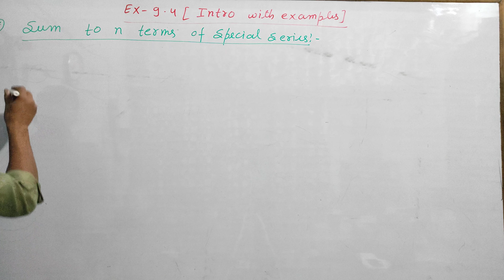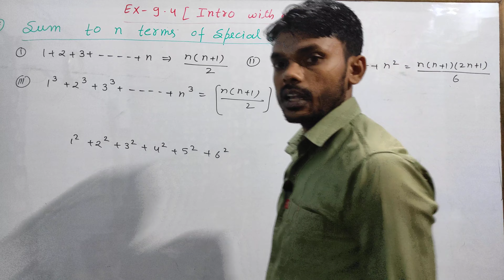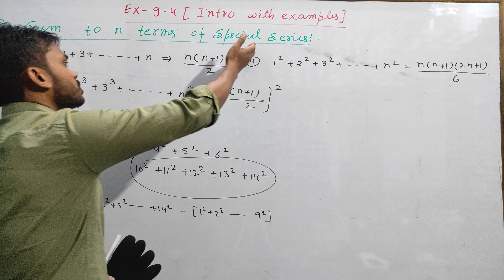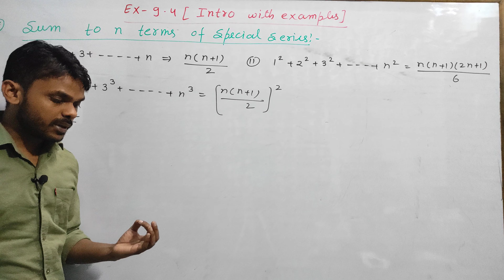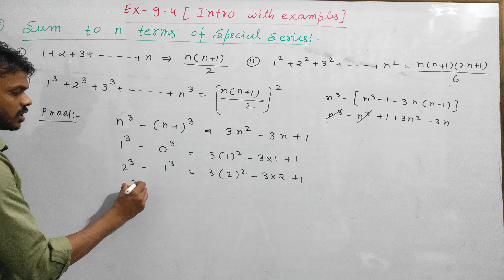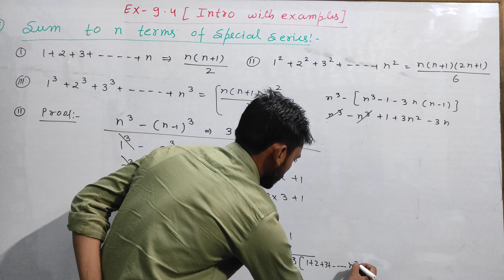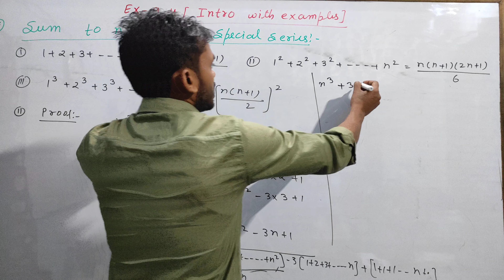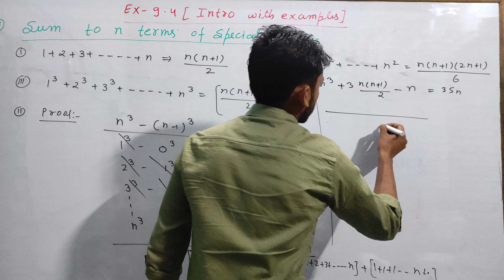Proof:1^2+2^2+3^2+......+n^2=n(n+1)(2n+1) /6 And 1^3+2^3+3^3+......+n^3= Square of n(n+1) /2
I discussed proof of :1^2+2^2+3^2+. +n^2=n(n+1)(2n+1) /6
And 1^3+2^3+3^3+. +n^3= Square of n(n+1) /2